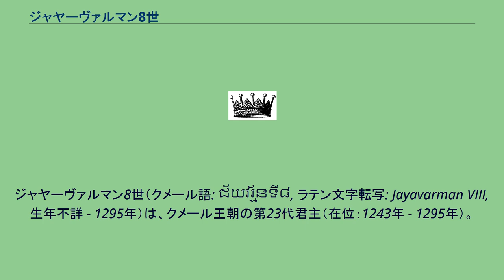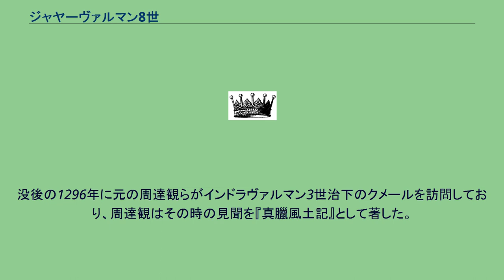ジャヤーヴァルマン8世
ジャヤーヴァルマン8世（クメール語: ជ័យវរ្ម័នទី៨, ラテン文字転写: Jayavarman VIII, 生年不詳 - 1295年）は、クメール王朝の第23代君主（在位：1243年 - 1295年）。
その治世は52年間におよび、歴代クメール王の中でも最長を記録している。
先代の王インドラヴァルマン2世の子ともされているが、実際の関係は不明確な部分があると言われる。
ただ、王族であったことは間違いないと見られる。
シヴァ派のヒンドゥー教を篤く信奉しており、既存の仏教勢力と対立したと見られる。
即位した後、先々代の王ジャヤーヴァルマン7世がアンコール・ワット周辺に大量に建立したバンテアイ・クデイやタ・プローム、プリヤ・カーンといった仏教寺院から仏像を大量に撤去・破壊させてハリハラを祀ったヒンドゥー寺院に改造し、ガルダやナーガといったヒンドゥー教の神々の像や浮彫を数多く造成した。
この事実は2001年になって大量の廃仏が発見されたことから判明した。
このことなどから、ジャヤーヴァルマン8世の治世は従来の学説とは異なり衰退期ではなく、 ジャヤーヴァルマン7世の寺院建立による財政難を克服したそれなりの繁栄期であったと考えられるようになった。
1283年、ソゲタイ配下のスレイマン率いる元軍がアンコール・トムに侵攻。
1285年と1292年に元に朝貢し、和を結んだ。
治世の晩年はスコータイ王朝との抗争で国土が荒廃した。
また、バンテアイ・サムレを拡張し、マンガラールタを新たに建立している。
1295年、長女シュリンドラブッペーシュヴァラチューダの夫であった仏教徒のインドラヴァルマン3世によって暗殺された。
没後の1296年に元の周達観らがインドラヴァルマン3世治下のクメールを訪問しており、周達観はその時の見聞を『真臘風土記』として著した。